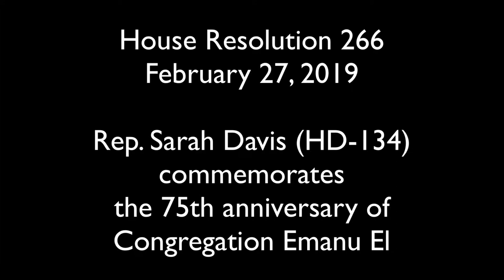House Session - Rep. Sarah Davis - February 27, 2019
Rep. Sarah Davis (HD-134) proposes House Resolution 266 which recognizes and commemorates the 75th Anniversary of Congregation Emanu El in Houston on February 27, 2019.